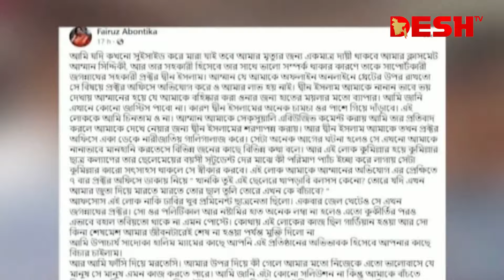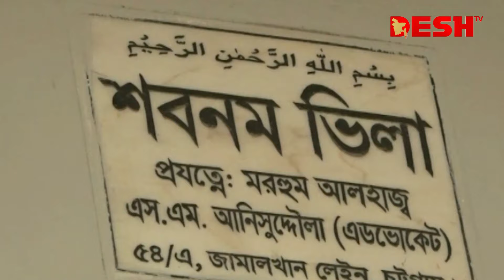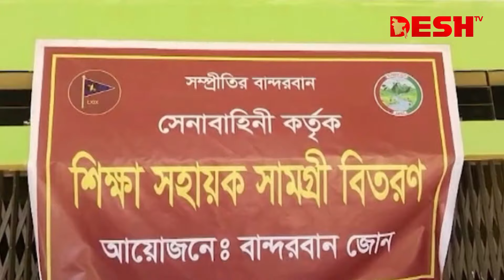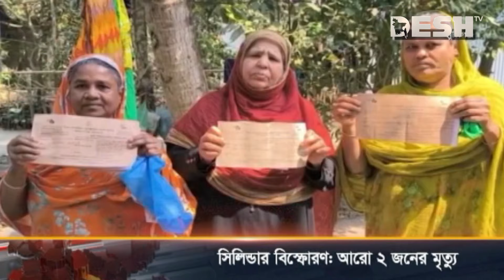দেশ সংবাদ | বিকেল ৪টা | ১৭ মার্চ ২০২৪ | Desh TV bulletin 4PM | Latest Bangladeshi News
»» Office Address:
42, Shaheed Sangbadik Selina Parveen Sarak, Malibag 1217 Dhaka, Dhaka Division, Bangladesh